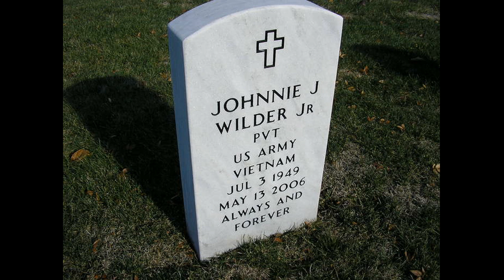"Of The World" (1988) Johnnie Wilder Jr.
This is track 10 from the 1988 album "My Goal".
Lead by Jesse Murrah Jr.
Written by Jesse Murrah Jr.
Johnnie James Wilder, Jr. (July 3, 1949 – May 13, 2006) was the co-founder and lead vocalist of the international group Heatwave. Heatwave was a popular group during the late 1970s, with hits such as "Boogie Nights," "Mind Blowing Decisions," "Always and Forever," and "The Groove Line," on which Wilder sang co-lead vocals. Along with his brother Keith Wilder, they formed the group 'Heatwave' in 1975, while serving in the military in Germany. The group later included other members, Ernest Berger, Derek Bramble, Roy Carter, Calvin Duke, Keith Harrison, Eric Johns, Mario Mantese, Rod Temperton, J.D. Nicholas, Jesse Whitten, and William Jones. The group who were together for 9 years, disbanded in 1984, but had several hits including, 'Always And Forver,' and 'Boogie Nights.'

On 24 February 1979 a van broadsided Wilder's car, paralyzing him from the neck down and hospitalizing him for a year.

During the 1980s and 1990s, Wilder went on to record other albums with the group and later began a gospel career, singing a cappella on albums My Goal and One More Day.

He died in his sleep on May 13, 2006, at his home in Dayton, Ohio, aged 56. The cause of his death remains unknown. He is survived by his wife Rosalyn and daughter Carla.